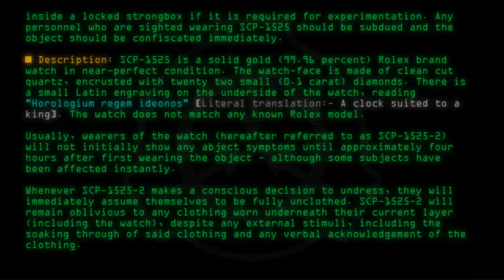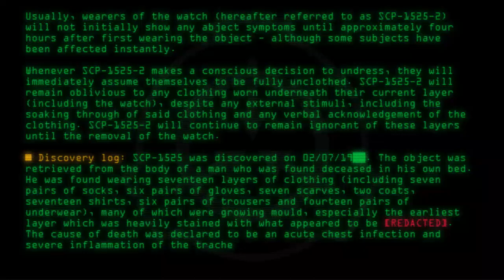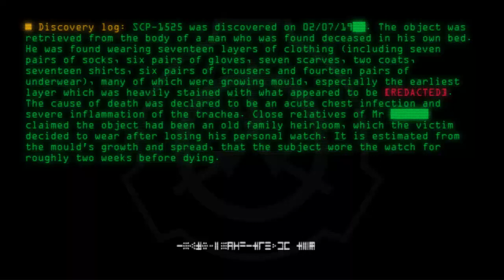SCP-1525 - The Emperor's New Watch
Code: SCP-1525
Title: The Emperor's New Watch
Rating: +99
Approximate Wordcount: 815
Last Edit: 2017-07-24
Revision: 17